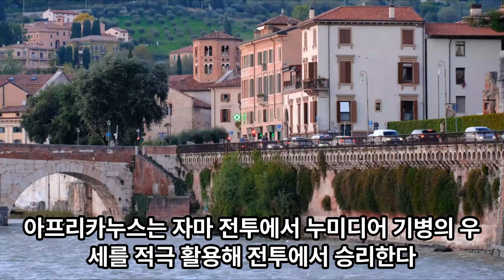로마 장군 스키피오 아프리카누스와 파비우스 막시무스